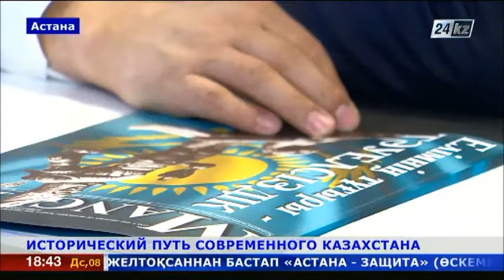Исторический путь современного Казахстана